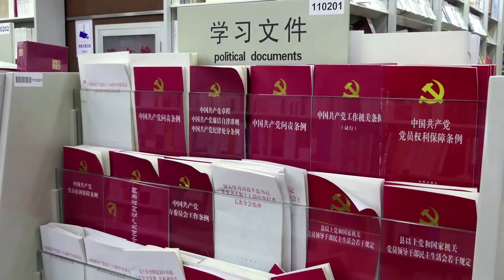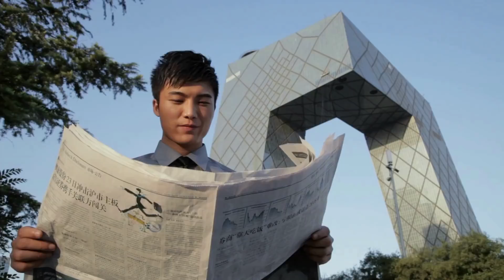阿富汗政府和军队竟无一人是男儿；阿富汗人民与塔利班心连心？拜登发言尽显帝国苍凉疲态；中俄面对帝国坟场未必笑得出来；面对阿富汗局势，台湾没必要紧张；臧丕历史人物须设身处地|《世界的中国》（0817）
主持人：王邦瑞@PDTXTV

世界的中国/周一二四五，中午12点
网言网事/周一，晚7点
明镜编辑部/周二，晚7点
今夜很政经/周三至五，晚7点
全球新闻/周一至周五，晚10点
人生之中/历史明镜/明镜专访/周六周日，早9点

更多新闻资讯来源：
明镜新闻网